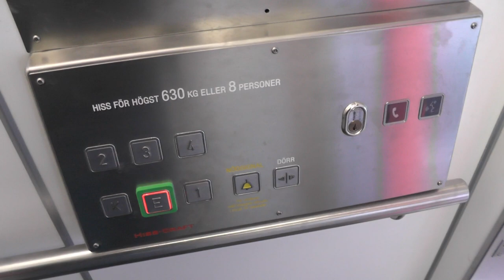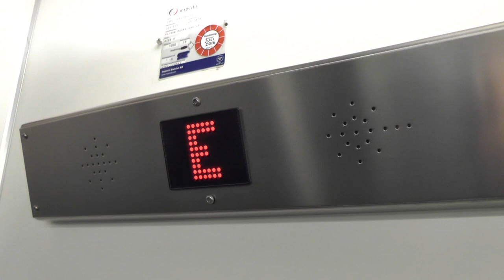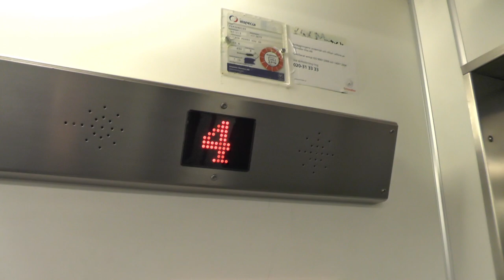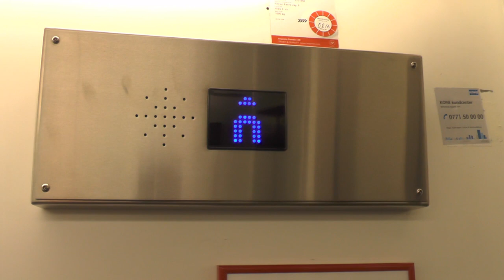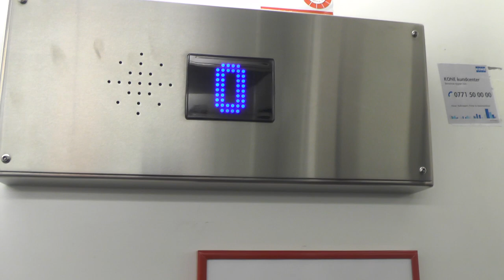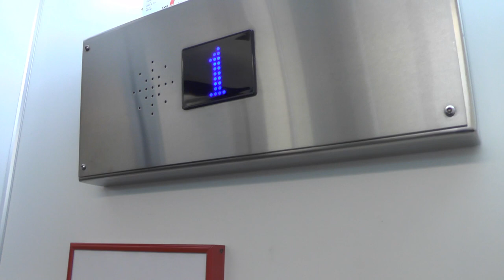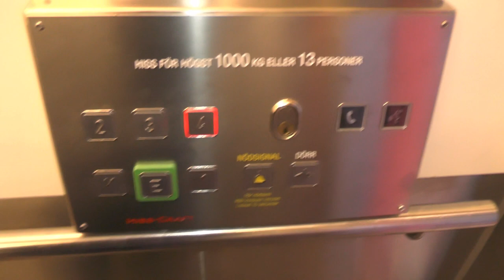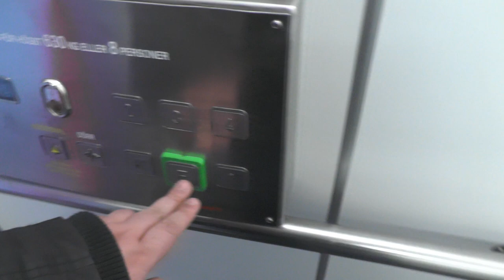8x old Schindler Traction (M-series logic) elevators @ Patron Pehrs Väg 4-10, Huddinge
ELEVATOR INFORMATION!

Location: Patron Pehrs Väg 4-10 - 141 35 Huddinge (Fullersta) SWEDEN!